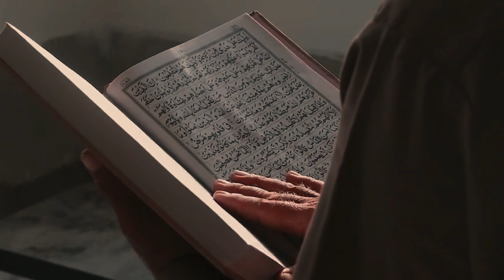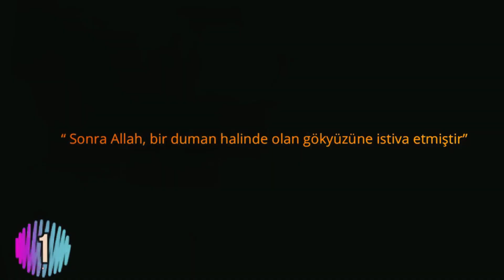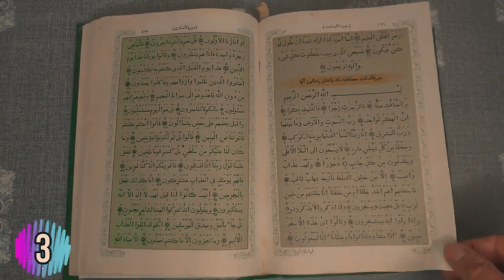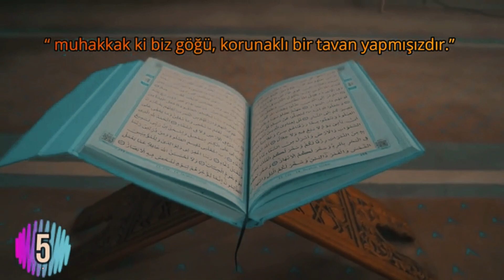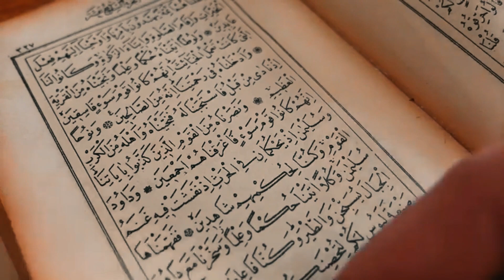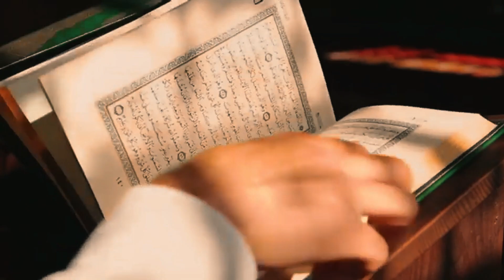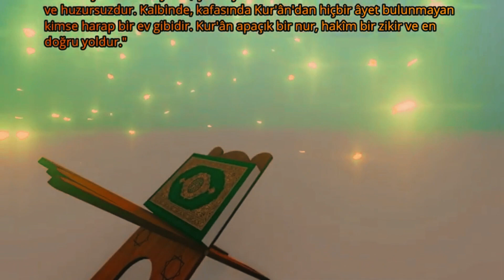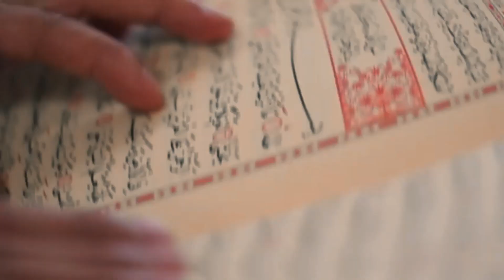Amerikalı Ateist Akademisyen, Kur'an'da Bilimsel Bir Mucize Keşfetti!